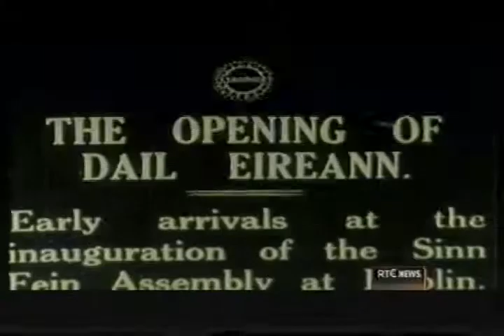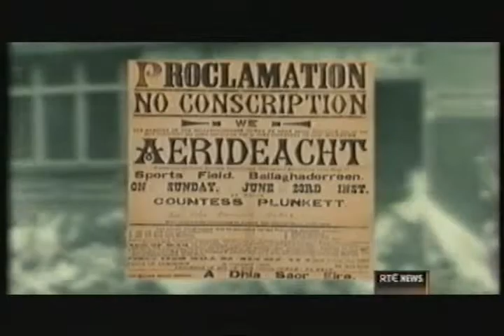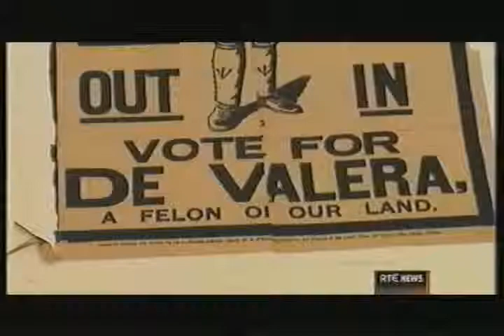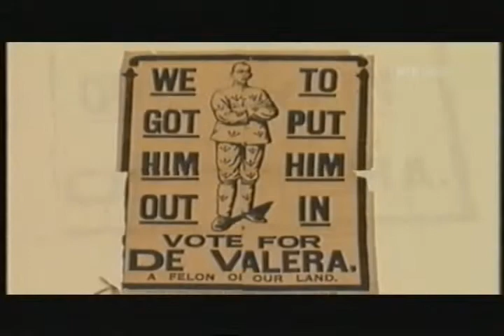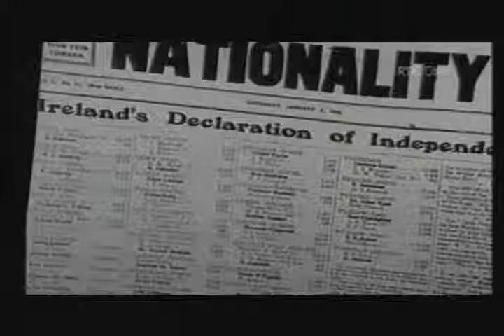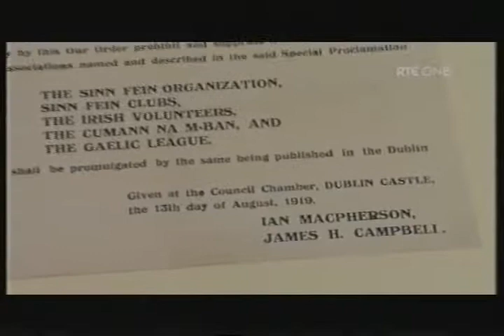Obama Inaugaration and Anniversary of the first Dail Eireann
RTE News Jan 2009
News item On the inaugaration of Barack Obama, and the 90th anniversary of first Dail.